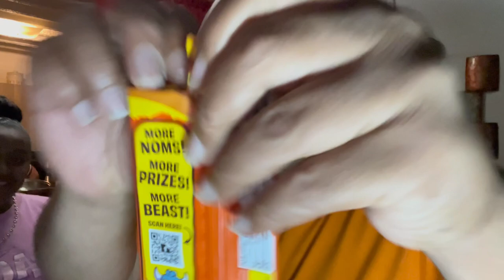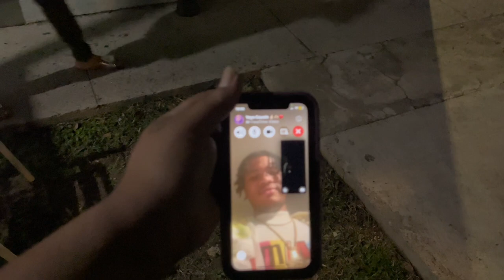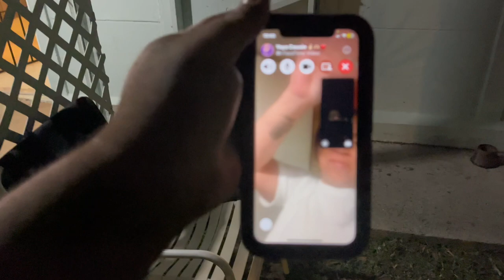First time eating mrbeastchocolate | Happy new year